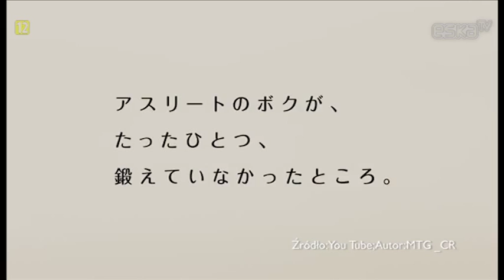ESKA TV NEWS Podsumowanie Dnia! Videorelacja z Eskalator 2014 w Sosnowcu!